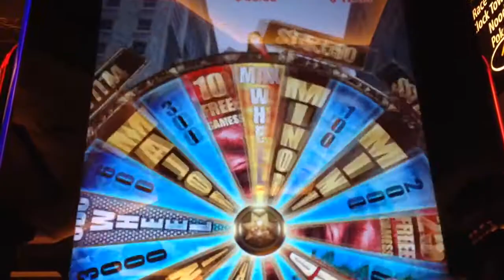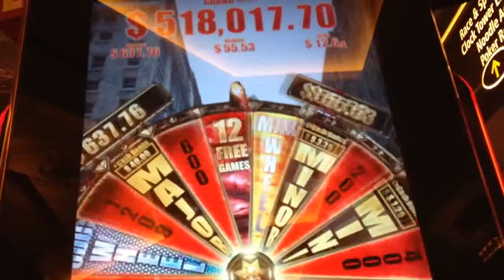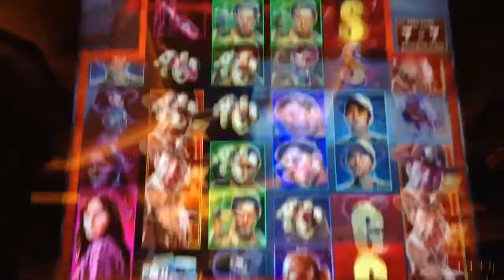The walking dead bonus at max bet